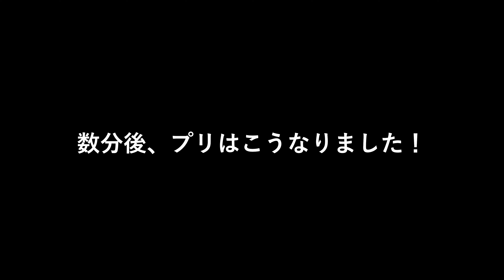初めての雷だがパニックにならず想定外の行動をする豆柴！【柴犬】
突然真っ暗になってどしゃ降りでカミナリがなり始めたので、急いでカメラを回しました。
パニックになったり、怖がったりするのか？と思ったら、まさかの〇〇でした！
雷だが怖いと言う感情を失った豆柴犬でした。

たった2週間でこんなに大きくなる（コロコロ豆柴の成長記録ビデオ）

・名前：プリ
・性別：女の子
・誕生日：2020年5月5日（火）
・うちに来た日：2020年6月26日（金）生後53日目
・住んでいる場所：福岡市
・生まれた場所：宮崎県（お父さんは福岡、お母さんは宮崎の豆柴です。）
・性格：天真爛漫な感じ・元気一杯・破天荒
※飼い主の名前：フミ（男性）福岡大好きっ子